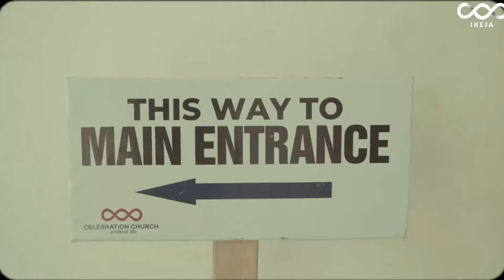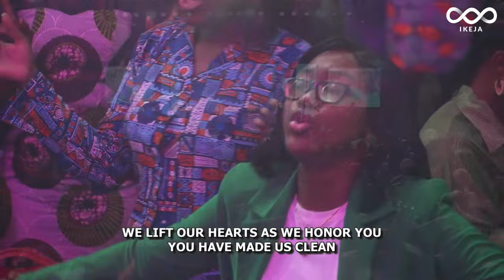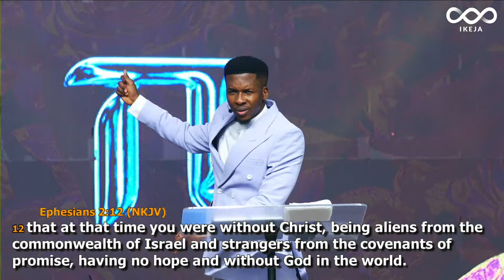SEAL: NO CONFIDENCE IN THE FLESH |SUNDAY SERVICE | 21ST APRIL | CELEBRATION CHURCH INT'L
00:00-05:46-BEGINNING OF SERVICE
05:47-12:16- OPENING PRAYER
12:17-29:30- CCW MINISTRATION
29:32-42:11- PRAYER AND CONFESSION
42:12-01:01:36- CCW MINISTRATION
01:01:41-02:17:58- SERMON
02:18:00-02:30:23- OFFERING
02:30:24-02:36:07- ANNOUNCEMENT AND BENEDICTION
02:36:08-02:36:50- END OF SERVICE